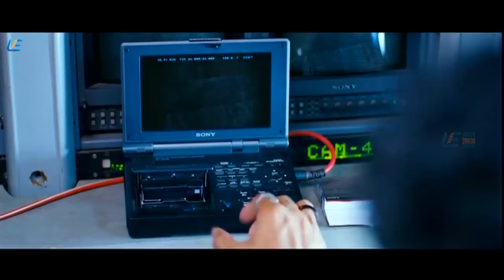Velaayutham - Climax Scene | Vijay | Hansika | Genelia D'Souza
A milkman moves to Chennai from the village and unwittingly stops a number of crimes. When a young journalist learns of this, she convinces him to become a superhero and fight for the common man.